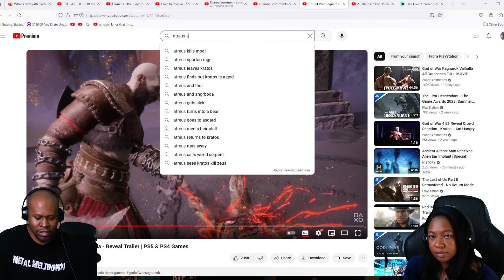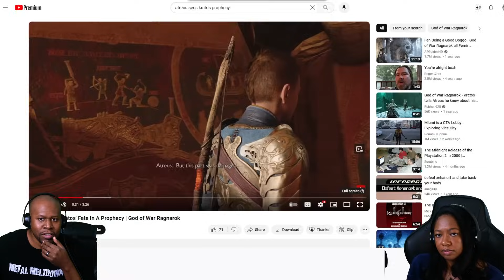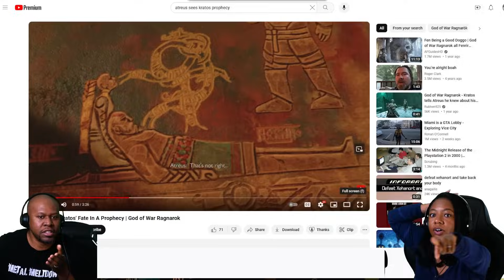God of War Valhalla TRAILER REACTION